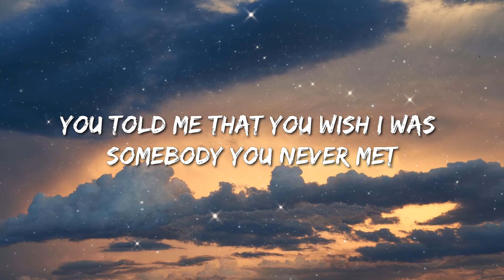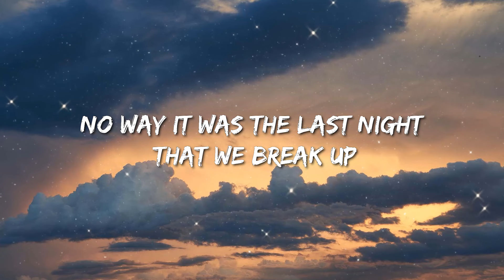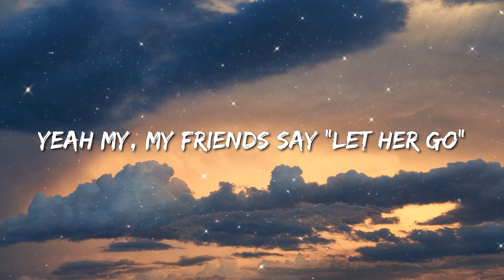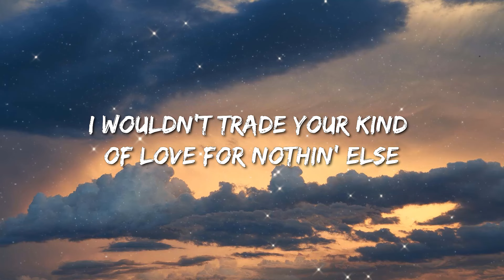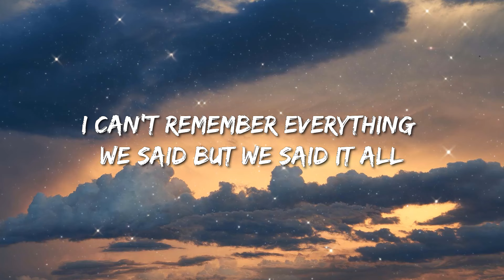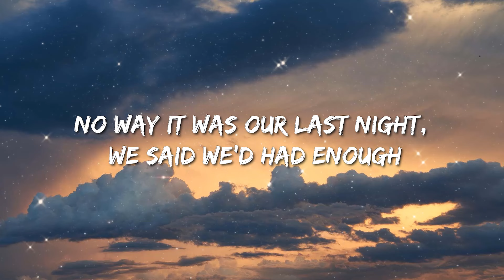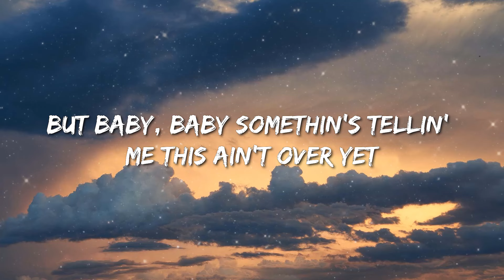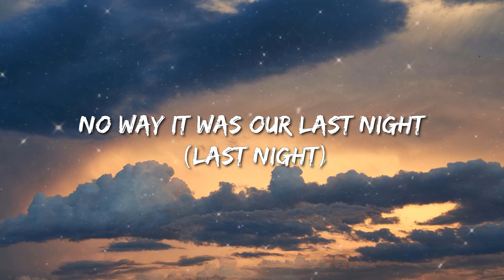Morgan Wallen - Last Night (Lyrics) - Jon Pardi, Eslabon Armado , Sza, Hardy, Metro Boomin, The Week